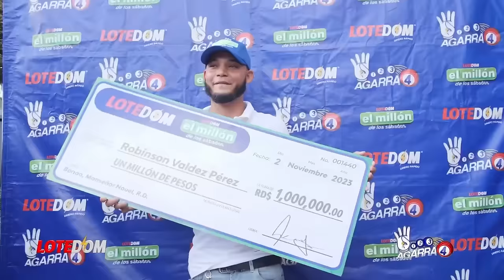Vino Al País A CONFIRMAR LO PEOR QUE SE PODÍA REVELAR DE HAITÍ: Felipe Gonzalez Vino Sin Maquillaje!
Felipe Gonzalez también vino a traernos malas noticias sobre el tema de Haití pero por más catastrófico que sea, caramba algo positivo podemos sacar.  Acá la reflexión.

3,500 por hora. Grabación a 1080. Entrega de material editado.

 día.

5,000 por cada video no mayor a 2 minutos.